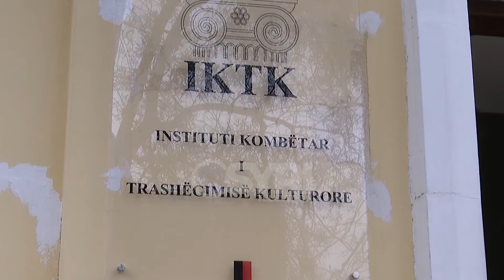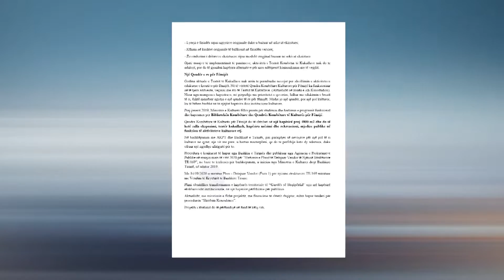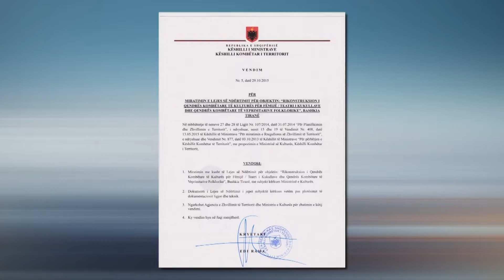Ministria e Kulturës shmang përgjegjësinë për Teatrin e Kukullave